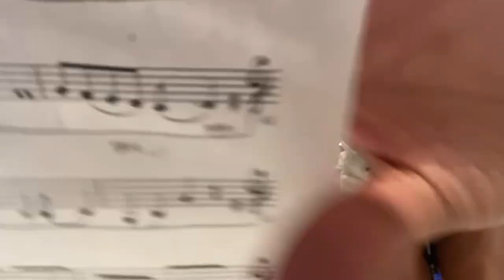clarinet vlog 9/9/2023